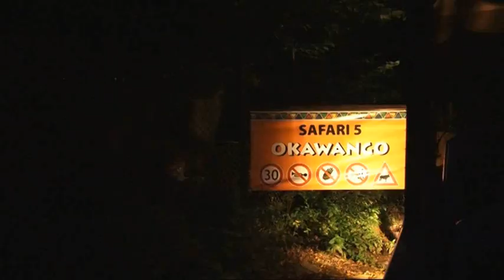Večerní safari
Malá ukázka z dobrodružnější verze safari ve Dvoře Králové. Více informací o večerním safari najdete na